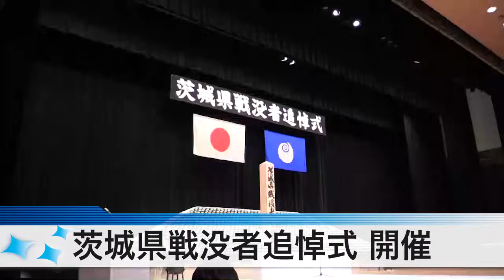茨城県戦没者追悼式 開かれる〈水戸市〉茨城新聞ニュース（2015.8.28）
茨城県戦没者追悼式が２７日、水戸市千波町の県民文化センターで開かれ、各市町村の遺族代表や橋本昌知事、県議ら約１２００人が参列した。黙とうと献花で戦没者に哀悼の意をささげ、平和を祈りました。

茨城県関係の戦没者は、戦災による死者を含め５万８１０２人に上ります。
遺族代表の豊島寛一さんは生後２カ月の時、父・保さんがフィリピン・ルソン島で戦死。

茨城県遺族連合会の狩野安理事長は、戦没者の妻の平均年齢が９５歳、遺児が７５歳と高齢化が進む現状に触れました。

そして、市町村の遺族代表や、戦没者のひ孫にあたる中高生が青少年代表として献花が行われました。